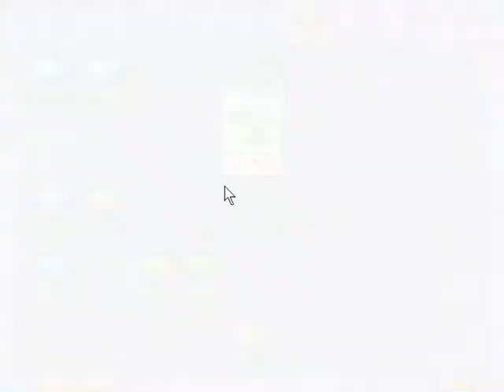Туманный капздец | Plants vs. Zombies #4 [PC]